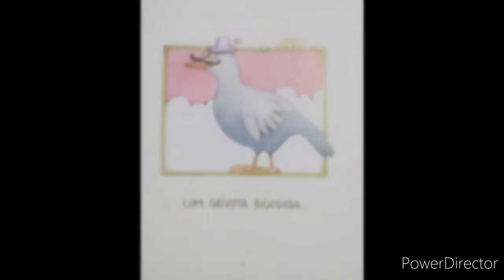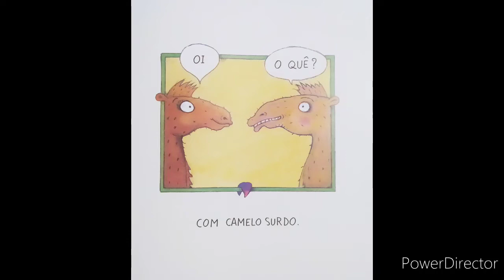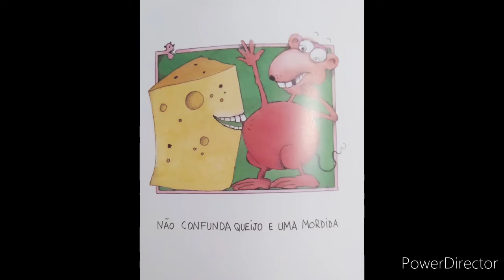Não Confunda- Eva Furnari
Compartilho a leitura de Eva Furnari

Não Confunda

Contada em frases curtas, com rimas  bem divertidas!

Adquira seu livro

Vejam também 👇🏽

Você Troca?

Pedro Vira Porco-Espinho

Poesia na Varanda

Chapeuzinho Amarelo

Até às Princesas Soltam Pum